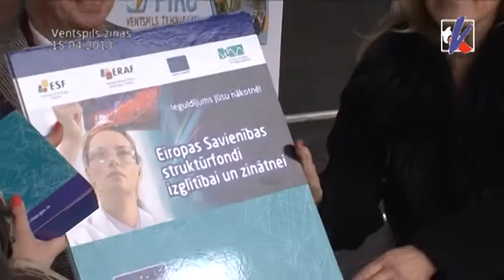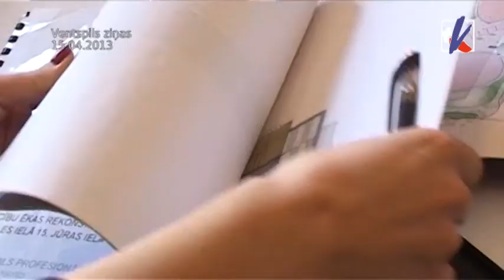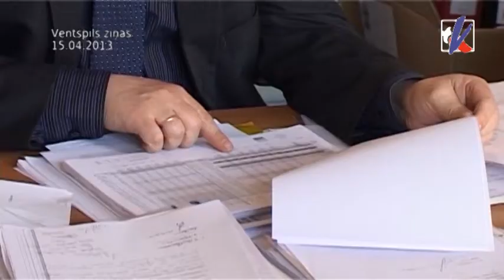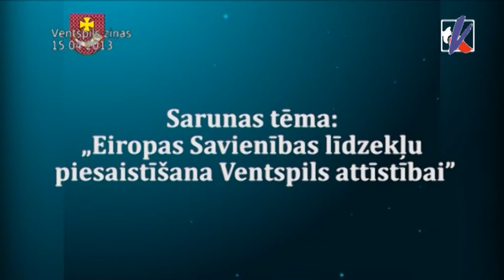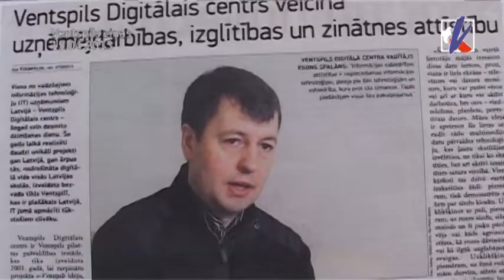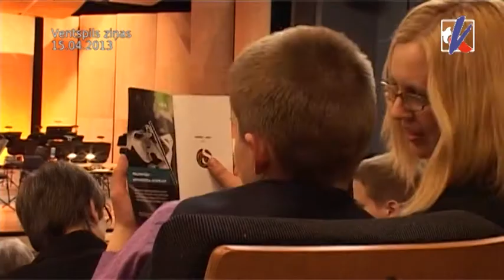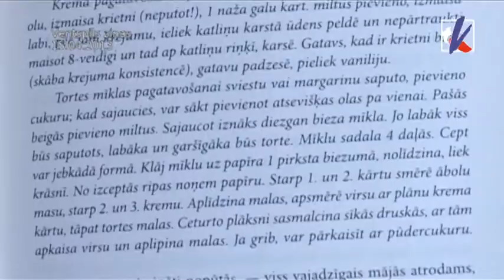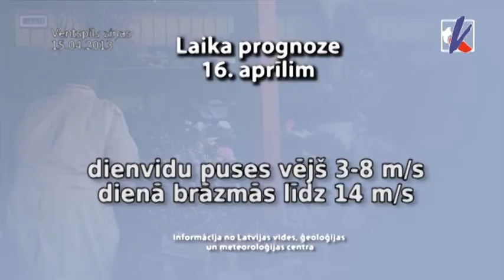Kurzemes TV ziņu arhīvs 15.04.2013